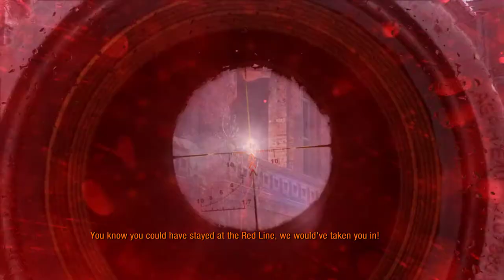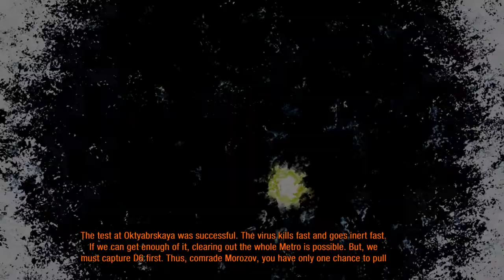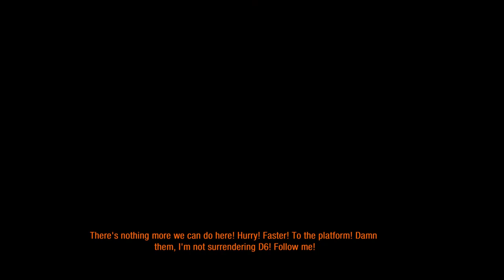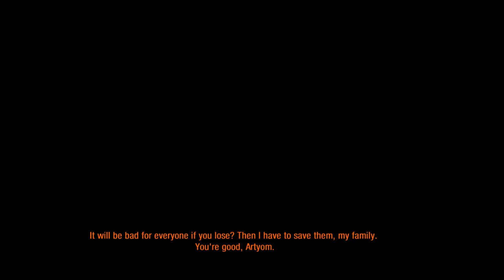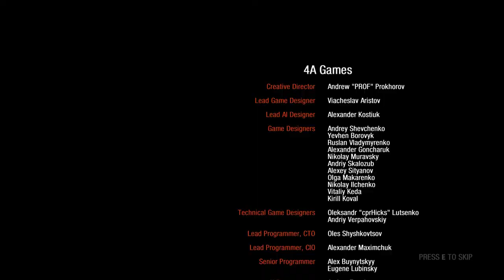Metro Last Light Redux | Story | Final Part-9 (Bad Ending)